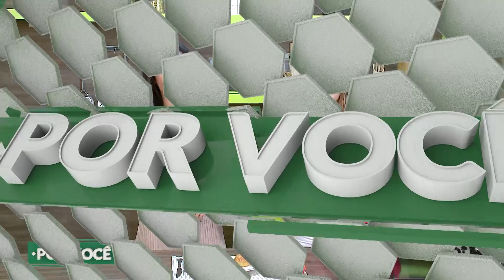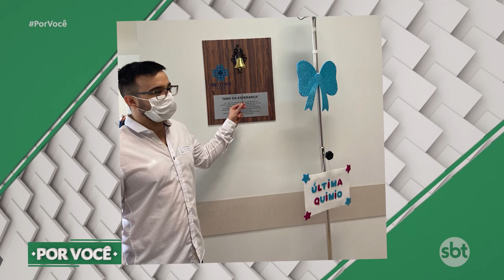Por Você - Comer Bem: muffin de omelete (07-10-2023)